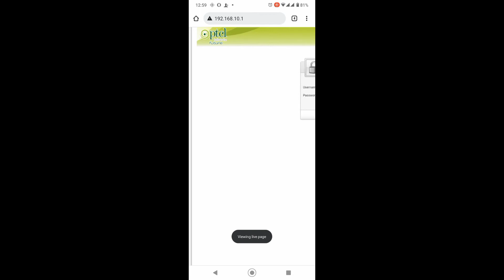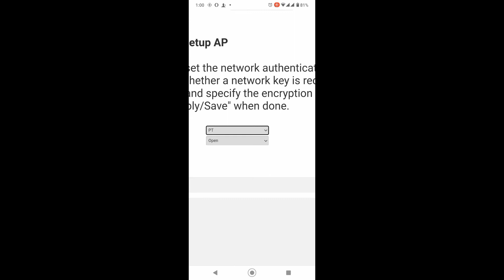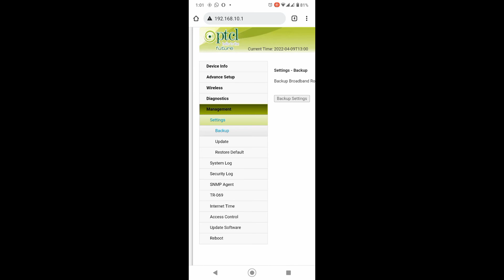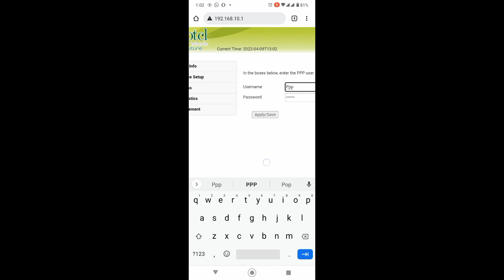How To Restore PTCL Setting||Easy Way|VDSL|ADSL|Flash Fiber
How to get backup from pt l router